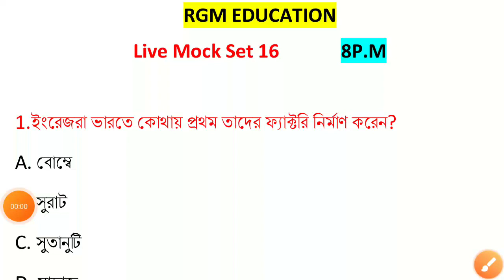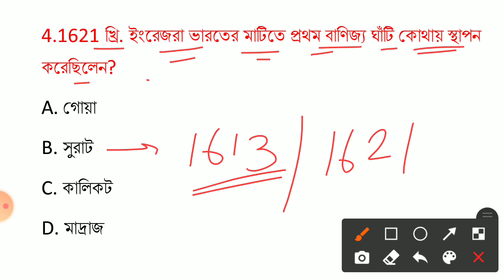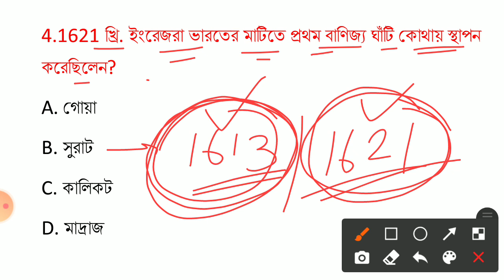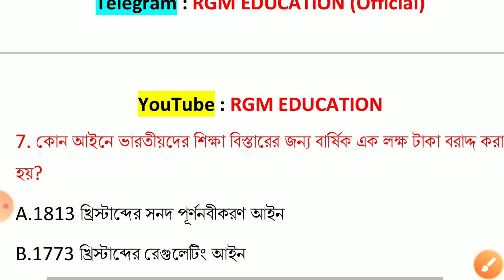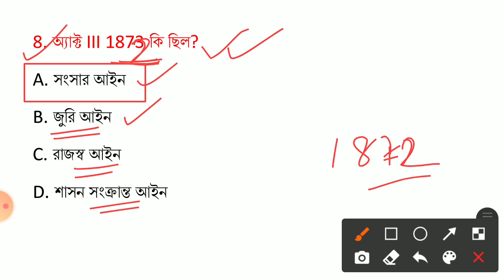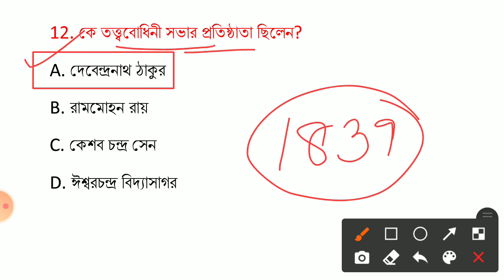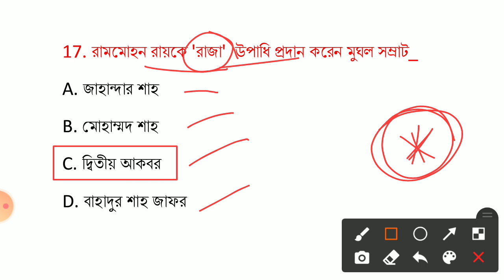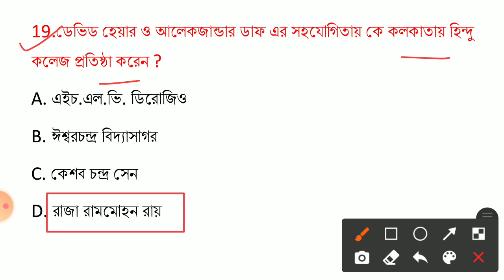SLST PT EXAM 2022 | General Knowledge For Govt Jobs | RGM EDUCATION GK CA Class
GK AND CA MCQ PRACTICE SET FOR SLST PT , SSC GROUP C AND D EXAM

presented by :
RGM EDUCATION